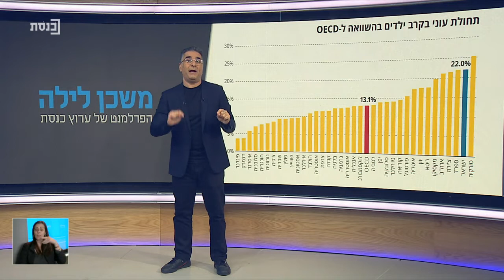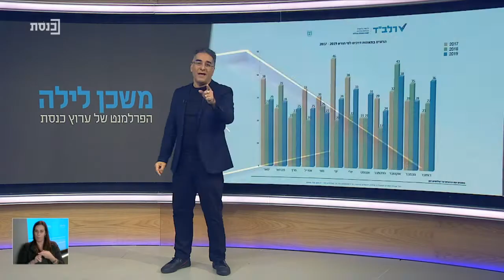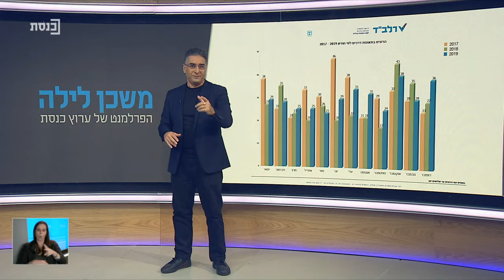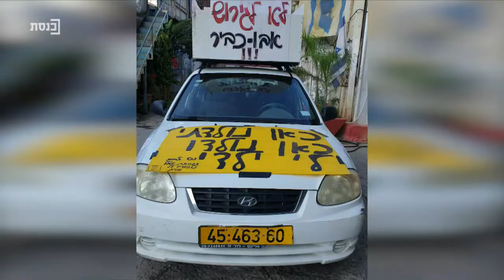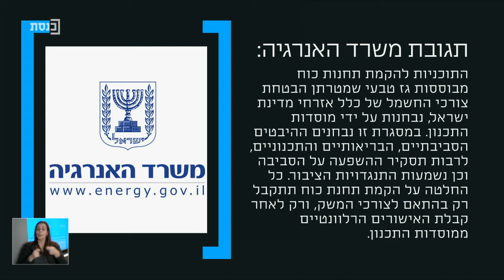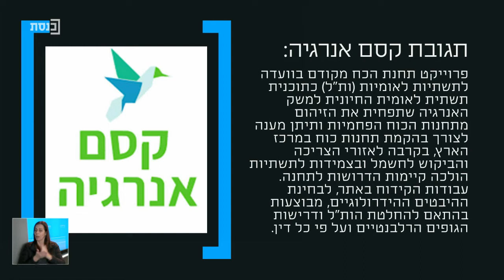משכן לילה עם ד"ר הני זובידה- 2.1.20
אור סרי, בהירה ברדוגו, אורלי רפפורט, צופיה נהון, אורה גריב, יפה זעפרני, סאיד עיסא